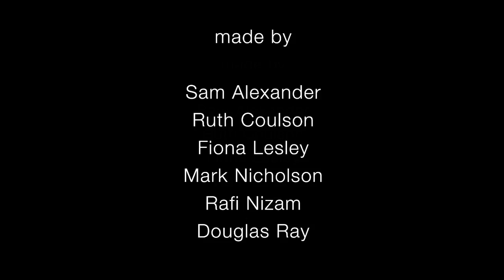Monty Comes to Lunch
A short film made by Sam Alexander, Ruth Coulson, Fiona Lesley, Mark Nicholson, Rafi Nizam and Douglas Ray.

This film was completed as part of the Smoke & Mirrors 48 Hour Film Competition 2010.